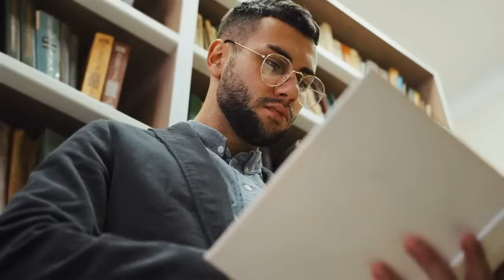Bottom-Up vs. Top-Down Processing | Psychology Explained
How does your brain make sense of the world around you? In this video, we break down two important concepts in psychology: bottom-up processing and top-down processing. You'll learn how your senses collect information (bottom-up) and how your brain uses past experiences to interpret what you see (top-down).

Perfect for high school psychology students, AP Psych review, or anyone curious about how perception works!

📌 What you’ll learn:
✔️ The definition of bottom-up processing
✔️ The definition of top-down processing
✔️ Real-life examples of each
✔️ How your brain uses both types to understand the world

🎓 Great for:

Psychology classes

Test prep

Visual and auditory learners

Anyone interested in how we think and perceive